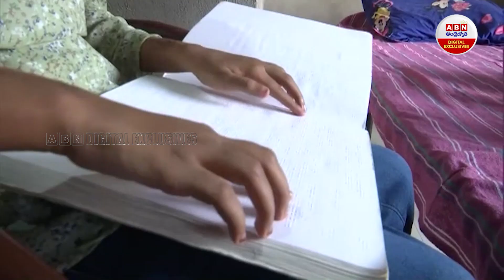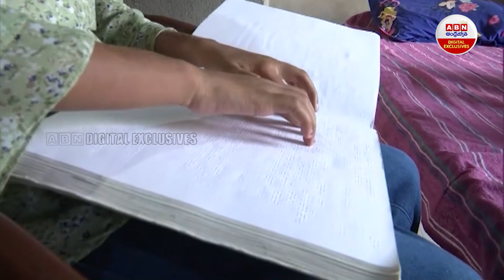యాసిడ్ దాడితో అంధత్వం.. బాలిక సంకల్పం.. ఎంతో ఆదర్శం | Inspiring story of an acid attack victim | ABN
యాసిడ్ దాడితో అంధత్వం.. బాలిక సంకల్పం.. ఎంతో ఆదర్శం | Inspiring story of an acid attack victim | ABN Digital